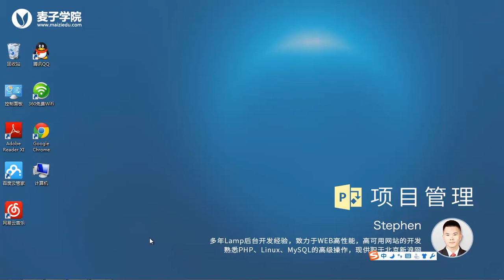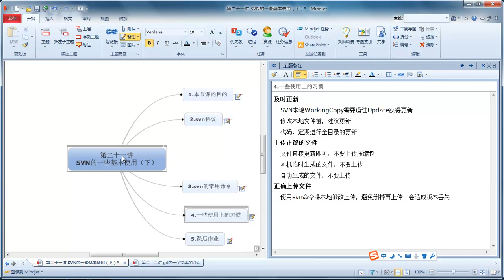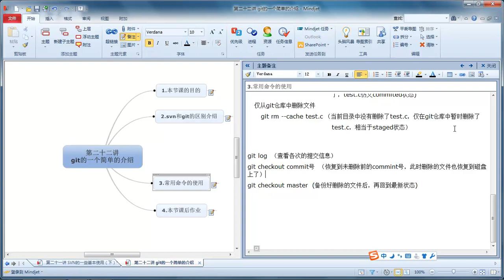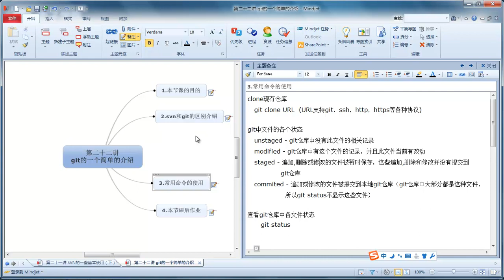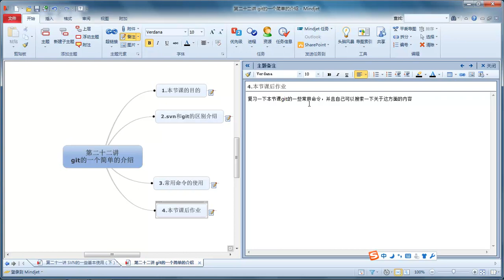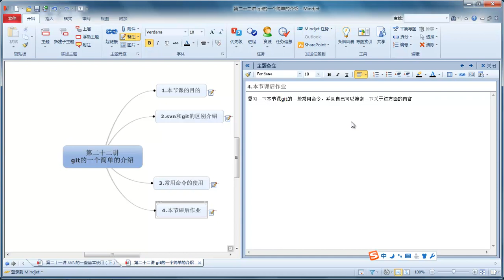项目管理22 关于GIT的一个简单介绍